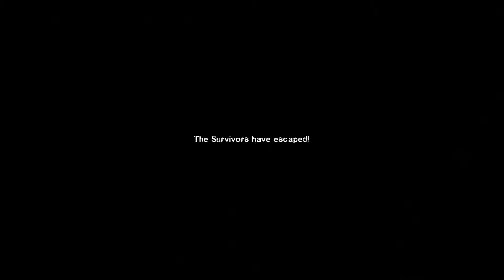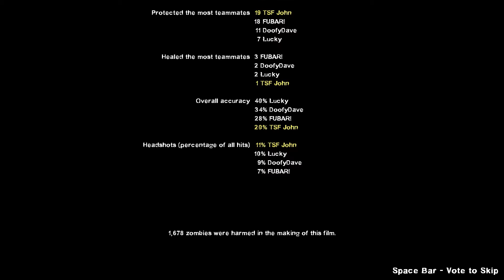How to fuel YOUR car! | L4D2: Dead Centre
From humble beginnings, to. somewhat underwhelming ends: We've reached the end of this campaign. I got a few top-billings in the credits...namely most team damage, BUT I also defended the most teammates, so that's something..right?

Who are the other awesome guys in this video?